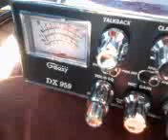156 France blowing up my recieve.....wow